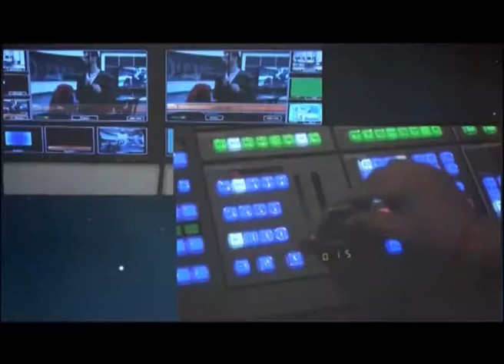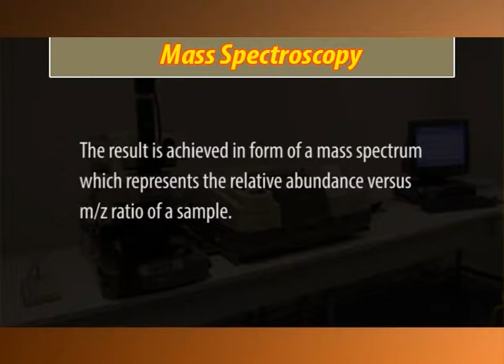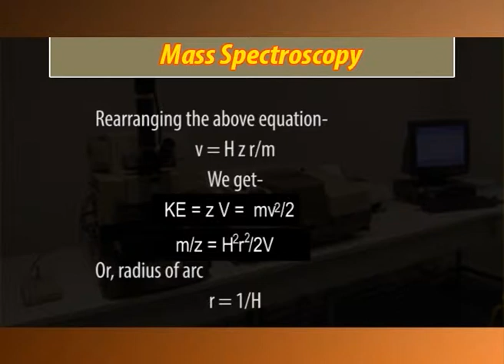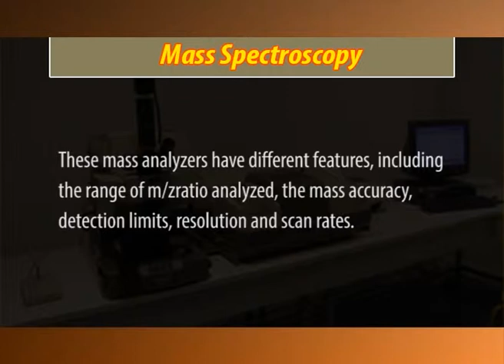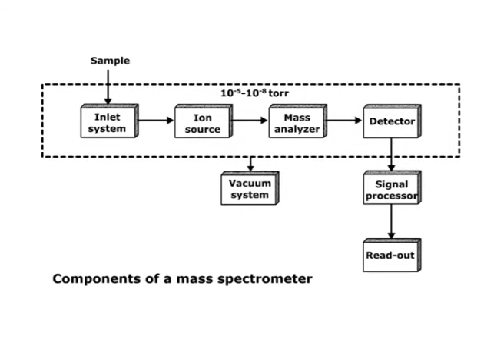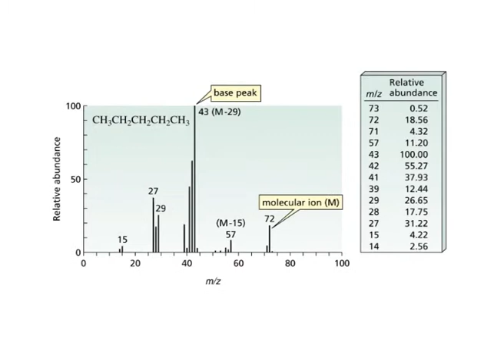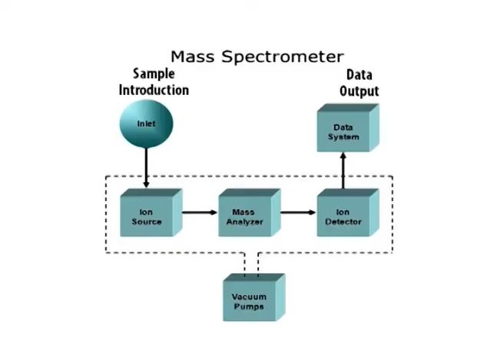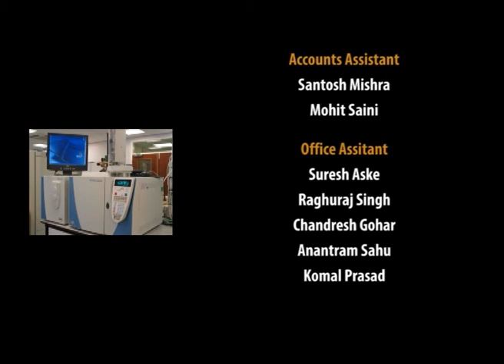Mass Spectroscopy (CH-06)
Subject : Technological methods in Forensic Science
Course : UG Course in Forensic Science